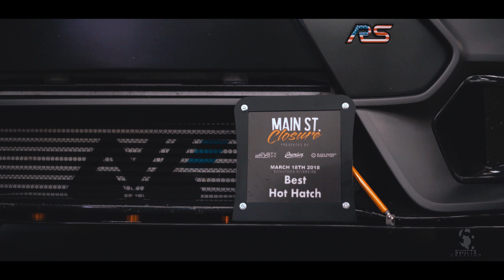TunedinTokyo Socal 2018 / SwiftsCreation [4k]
I absolutely love working with TunedInToko. We stay putting out that fire! Our first show was amazing, a show we will never forget about!!! We are much more than just a clothing brand. Thank you all for coming out and thank you all for the Love and continuous Support!

My Camera, Setup:

Sony A7Rii - 28mm Lens
FE 50mm f/1.8
Fx Studio Dolly Slider
Flycam5000 Steadicam
DJI Ronin M Gimbal
GoPro Hero 4 Black (4K)

My Computer Setup:

Windows 10, x64 bit Operating System
Intel I7-4970k
Asrock z97 Motherboard
Invidia GTX 1080
Custom Liquid Cooling Fan
800w Power Supply
16gb Ram, 4.00Ghz
3TB Internal Hard Drive
1TB  ExternalHard Drive
120SSD
1920x1080p Samsung Monitor